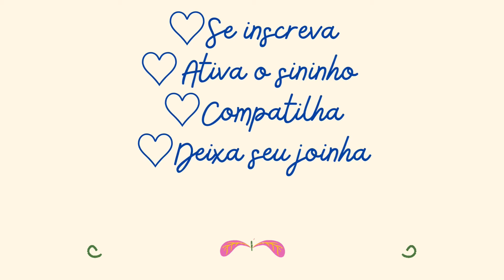Tampa do vaso jogo de banheiro Vânia lindo e econômico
Espero muito que vocês gostem e que consigam fazer.

Foi feito com muito amor e carinho.

Qualquer dúvida ou sugestão envie nos comentários

Lista de materiais para fazer o jogo com 4 peças

2 novelos barroco maxcolor fio 6 cor âmbar 400gr

Barroco natural fio 6 300gr

Marcadores